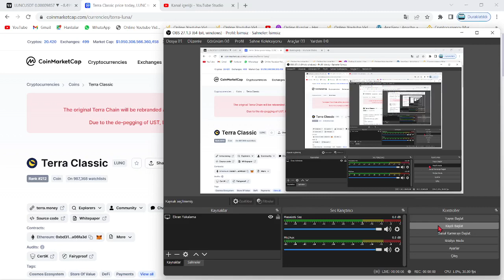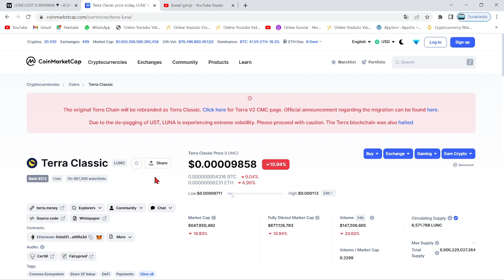TERRA LUNA BURN!🚀BİNANCE'IN LUNC COİN TOPLU YAKIM TARİHİ NET OLARAK BELLİ!🔥CZ LUNC'U AY'A ÇIKARACAK🚀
Bu videomuzda kripto borsalarında oldukça popüler bir coin olan Luna(Terra Luna) coin'i inceledik. Sürekli bir artış sağlayan ve stake, elde tutma oranı en büyük coinlerden olan Luna'nın teknik analizini gerçekleştirdik. Luna coin'in destek ve direnç noktalarını belirterek kısa, orta ve uzun vade hedeflerinden söz ettik. Luna alım ve satım noktalarını belirleyerek, hangi noktadan almalıyız? Gibi sorulara yanıt olmaya çalıştık. Luna, an itibariyle 0.02 dolar fiyatlarına kadar günler içinde tarihi bir geri çekilme yaptı. Son gelişmelerle birlikte luna binance tarafından delist edildi iddiaları ve Luna'daki arz artışı hakkında konuştuk. Son gelişmelerle birlikte Luna önce tamamen Binance tarafında delist edildi ve hemen akşamına yeniden listeleyeceklerini duyurdular. Ayrıca anlık olarak Terra ağı durdurulmuş durumda. Son gelişmelerle birlikte ünlü kripto borsası FTX ve crypto.com bugün saat 19.45'de terra luna'yı delist edeceklerini belirttiler. Son dakika gelişmeleriyle birlikte terra luna'nın tamamenn kapatılması ve ethereum ceo'su vitalik buterin'in luna çağrısı hakkında konuştuk. Terra Luna ekosistemi çatallamaya gidiyor ve eski luna luna classic olarak devam etmek şartıyla yerine yeni bir ekosistem ve yeni bir coin geliyor. Son gelişmelerle birlikte Terra Ceo'su Do KWon, Güney kore meclisine çağrıldı. Brandt'den şaşırtan bir luna yorumu geldi ve çatallama konusunda kuruldan red bekleniyor. Son gelişmelerle birlikte Coinbase, WLUNA ve USDT'yi 27 MAyıs 12.00 tarihinde işlemlerini durduracağını açıkladı. Son gelişmelerle birlikte terra 2.0 ve çatallam konusunda 7 gün sürecek oylama başladı. Do-kwon'un terralabs'ı çöküşten günler önce feshi, biliyor muydu sorusunu akıllara getiriyor. Bu videoda yatırım tavsiyesi verilmemiştir. Güney kore tarafından Do Kwon'a 79 milyon dolar ceza kesildi ve hali hazırda the moon, twitter'dan 7 trilyon arzla 1 dolar mümkün mü? tweetini atarak Cz gibi yakım istediğini belirtti. Son gelişmelerle beraber do-kwon terra 2.0'da şaşırtan bir değişime gitti ve 3 büyük borsa olan upbit, bithumb ve coinone'dan luna'ya delist kararı çıktı. Son dakika haberiyle beraber do kwon, luna'da yakım yapılmayacağını belirtti. 22 MAyıs itibariyle Cz, redditte soru cevap etkinliği yaptı ve sorularda luna da vardı. Luna'da son dakika haberiyle MEXC borsası luna yakmak için oylama başlattı. Oylama twitter'da sürüyor. Güney kore yaptırımlarıyla Upbit, Hotbit ve coinone dahil 5 kore borsası tazminat ödeyecek gibi duruyor. Ayrıca kore polisi luna vakfının para zimmetlediği iddiasıyla fonlarının durdurulmasını talep etti. Do Kwon, twitter'da yaptığı paylaşımla Terra 2.0 için inşa edilen phoenix finance borsasını duyurdu. 25 mayıs tarihi itibariyle Binance topluluğa uyacağız tweet'i ile lunayı listeleyeceğini ima etti. Bybit de yarın 09.00'da(26 mayıs) Luna'yı lunc olarak değiştirecek ve terra 2.0 an itibariyle geliyor. Binance, 31 MAyıs saat 11.34'te luna v2 listeleyecek. Eski luna(Lunc) an itibariyle Binance'da listelendi ve fiyatı günlük zirvelerde. Alım satıma 12.30'da açılacak. Son gelişmelerle fatman bir stablecoin sürüleceğini iddia etti. Son gelişmelerle birlikte ustc stablecoin'i arzının %10u tek seferde yakıldı.